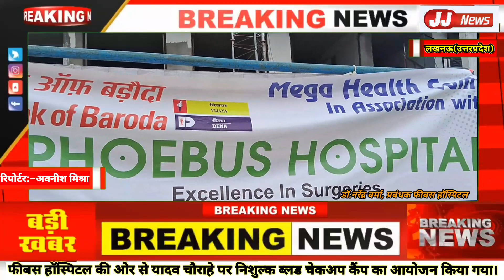फीबस हॉस्पिटल करेगा 20 रुपए में इलाज, देगा मुफ्त में डॉक्टरी परामर्श एवम चेकअप की सुविधा कैंप आयोजित